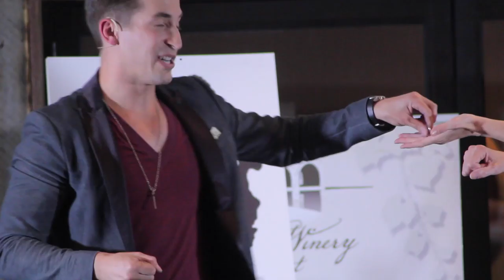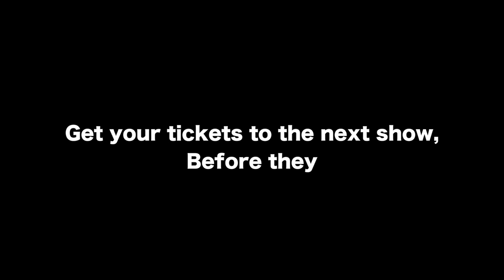Sneak Peek: Max Major at The Winery at Bull Run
Filmed on location at The Winery at Bull Run during last month's show! Tickets and upcoming dates

Show in Support of the Meant2Live Foundation and Touching Heart!